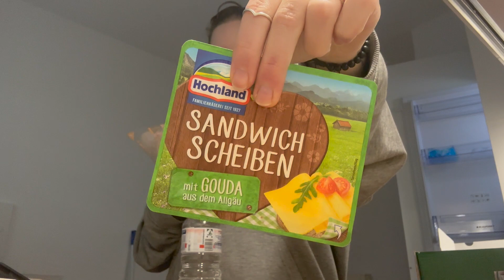Labern mit Alina / Erste Nacht in der Wohnung 🏡 // 22.01.2023 ❄️ // alinaBerry